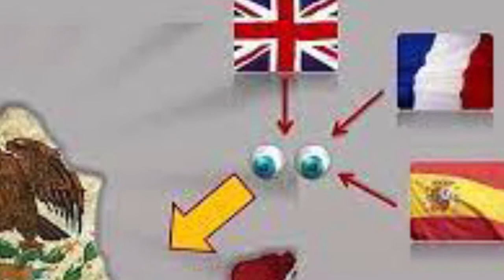Cronología de la segunda intervención francesa.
El recuento de la segunda guerra francomexicana que se enmarca en el conflicto entre liberales y concervadores y que se aterializo en el choque de una republica y el segundo imperio mexicano.
Fuente:
González, R. (2012). Reforma Liberal Cronología (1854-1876). México: Instituto Nacional de Estudios Históricos de las Revoluciones de México.